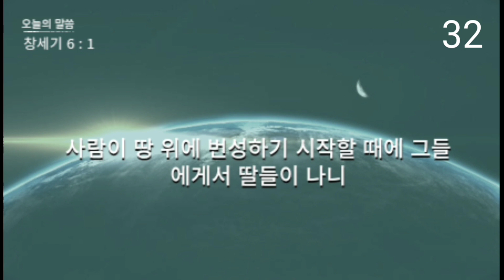성경 암송 (창세기 6장 1절: 김종성 성우 낭독)